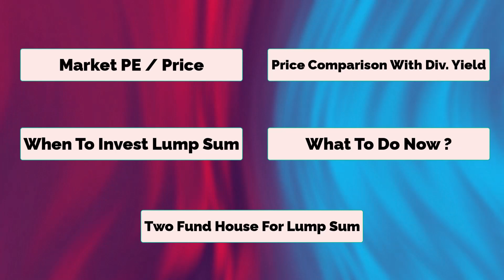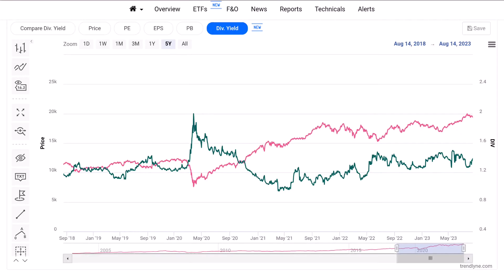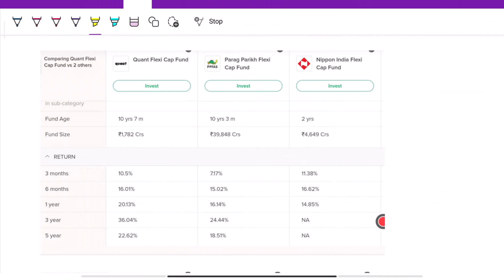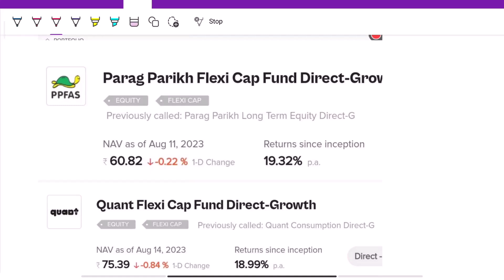Best mutual fund to invest in 2023 india | Top mutual fund in India for lumpsum